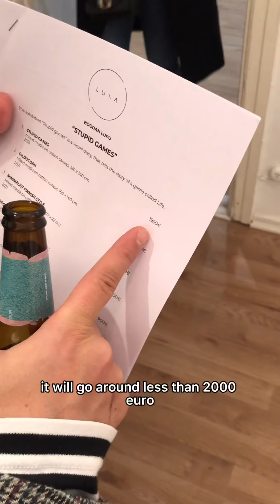Meet @lupulupulupu - visual diary artist 🎨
Interview with an Helsinki based artist 👨‍🎨

Message through art.
Banksy.
Prices for paintings.
Lifestyle.